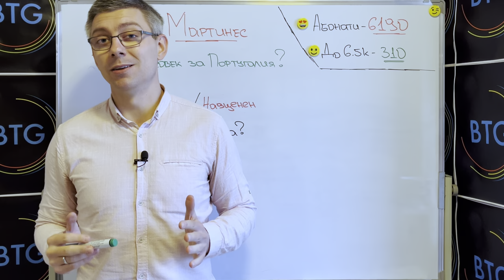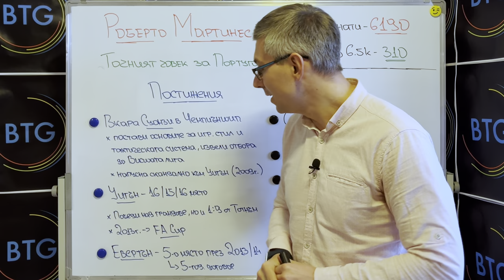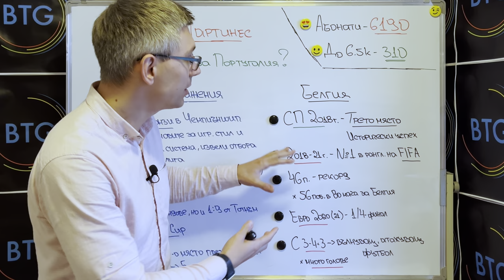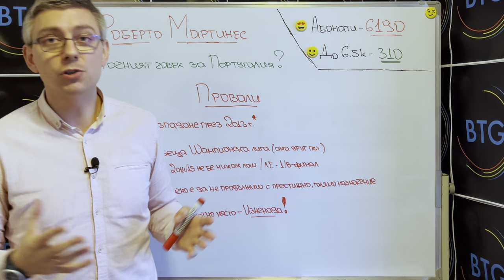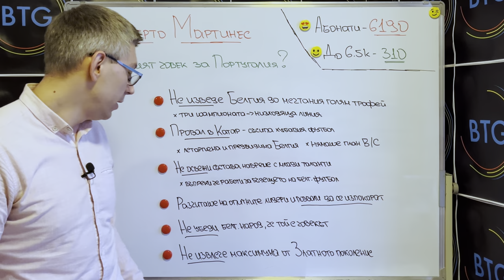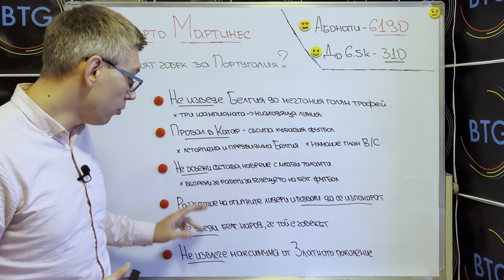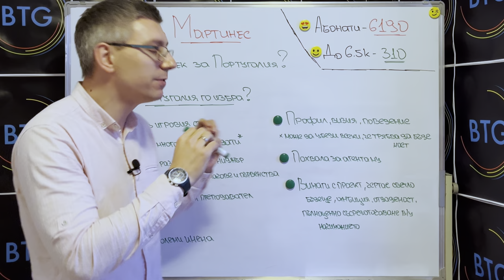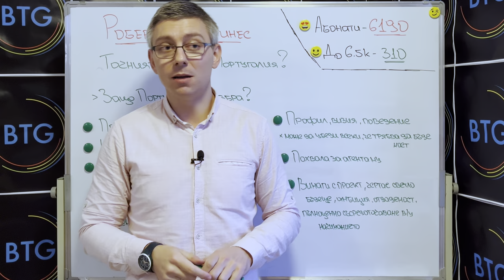Мартинес ли е ТОЧНИЯТ ЧОВЕК за ПОРТУГАЛИЯ?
Макар и твърдението “успешна” да е противоречиво за треньорската кариера на Роберто Мартинес, испанецът отново получи топ назначение, поемайки Португалия. В този епизод ще потърсим причините за неговия избор, както и дали е точният човек за “мореплавателите”. Приятно гледане!

На какво се дължат КОЛЕБАНИЯТА на ЧЕЛСИ?

00:00 - 00:54 - Интро
00:54 - 04:43 - Постиженията на Мартинес
04:43 - 05:55 - Неуспехи на клубно ниво
05:55 - 08:17 - В какво се провали с Белгия?
08:17 - 13:07 - Защо Португалия го избра - причини
13:07 - 13:17 - Финален анонс